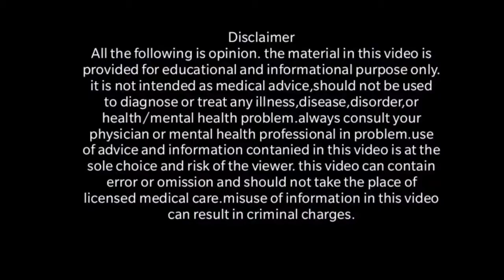पति पत्नी के बीच छोटी छोटी बातों को लेकर होने वाले झगड़ों का मनोवैज्ञानिक पहलू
Mr vaibhav mishra
Mental health counsellor
Place indore
vaibhav mishra mental health counselor